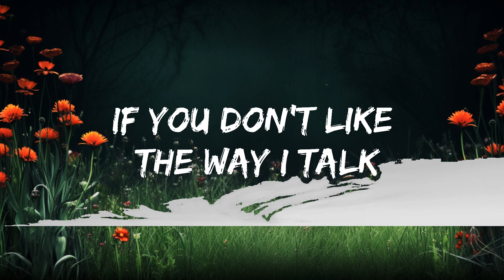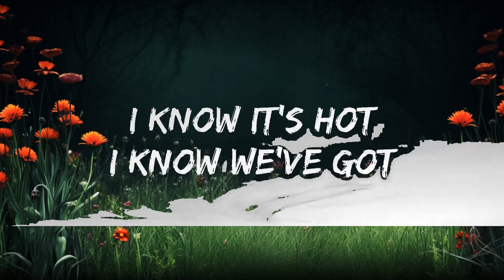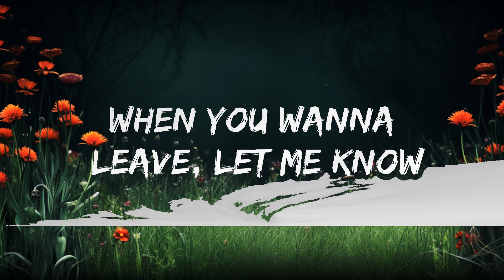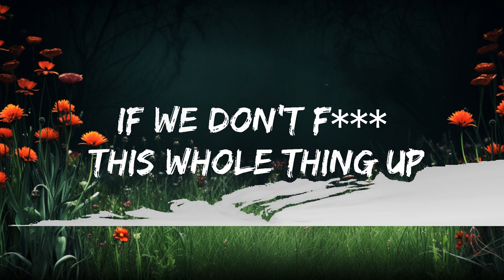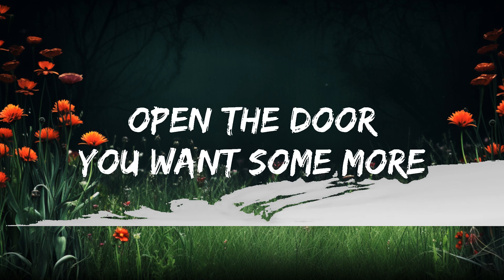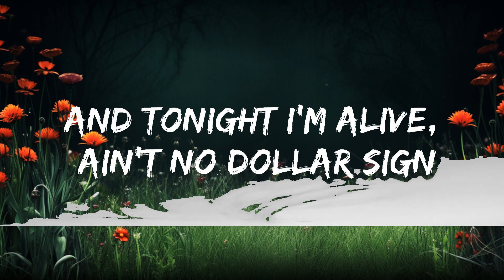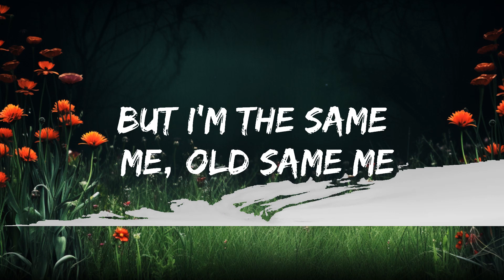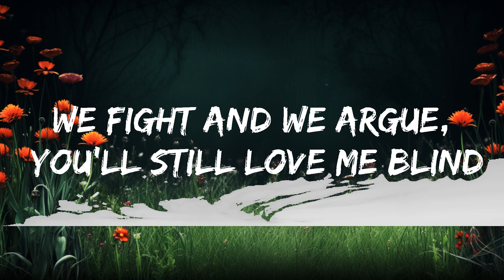Dua Lipa - Blow Your Mind (Lyrics) Mwah | Best Vibing Music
🎵 Dua Lipa - Blow Your Mind (Lyrics) Mwah

🎤 Lyrics: Dua Lipa - Blow Your Mind

[Verse 1]
I know it's hot
I know we've got
Something that money can't buy
Fighting in fits
Biting your lip
Loving 'til late in the night

[Pre-Chorus]
Tell me I'm too crazy
You can't tame me, can't tame me
Tell me I have changed
But I'm the same me, old same me
Inside
Hey!

[Chorus]
If you don't like the way I talk, then why am I on your mind?
If you don't like the way I rock, then finish your glass of wine
We fight and we argue, you'll still yêu me blind
If we don't f*** this whole thing up
Guaranteed, I can blow your mind
Mwah!

[Post-Chorus]
And tonight I'm alive, ain't no dollar sign
Guaranteed, I can blow your mind, mwah
(Mwah, mwah, mwah, mwah)

[Verse 2]
Yeah, I'm so bad
Best that you've had
I guess you're diggin' the show
Open the door
You want some more
When you wanna leave, let me know

[Pre-Chorus]
Inside
Hey!

[Chorus]
Mwah!

[Breakdown]
Guaranteed, I can blow your mind, mwah, hey!
Guaranteed I can blow your mind, hey!

[Pre-Chorus]
Inside
Hey!
Mwah!

[Chorus]
Mwah!

[Post-Chorus]
📷 Wallpaper: https://